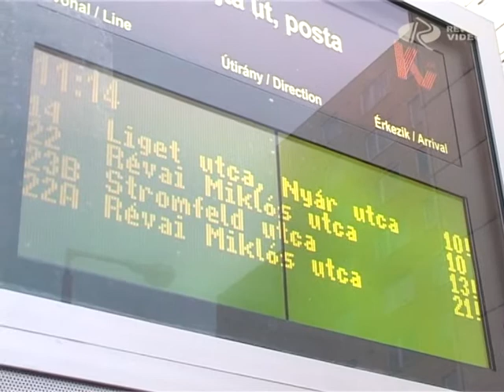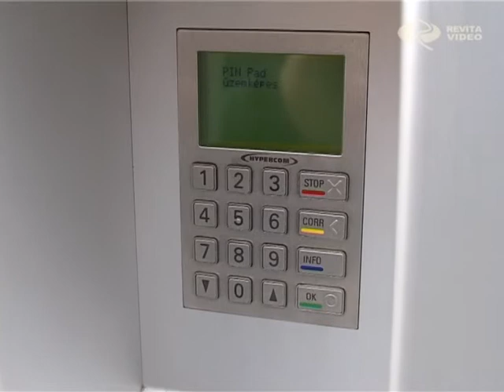Autómaták hétfőtől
Hétfőtől jön az újabb teszt. Miközben az intelligens busz program majdnem száz százalékosan működik, a jegykiadó automaták még mindig némák. Vagyis sem pénzérmével, sem pedig kártyával nem üzemelnek. A szakemberek azt ígérik hétfőtől kezdik tesztelni a vandálbiztos dobozokat, tehát napokon belül már a megállókban is válthatunk érvényes tikettet. Az utasok többsége elégedett a több mint fél milliárdba kerülő okos program eredményeivel, de az automatákat is nagyon várják már.